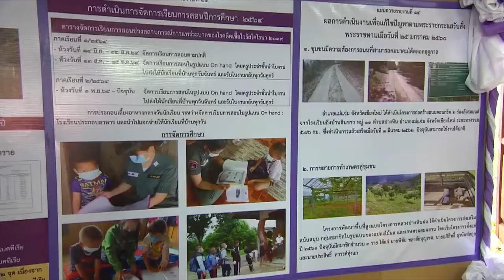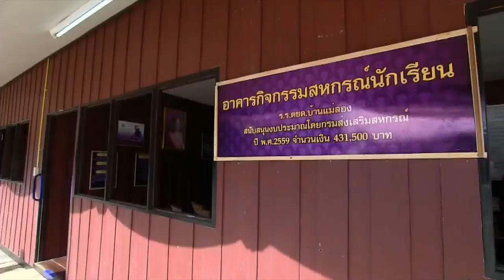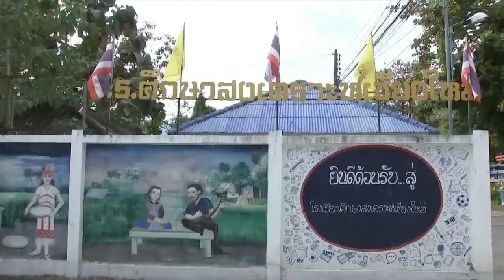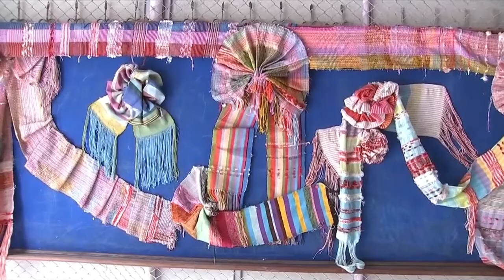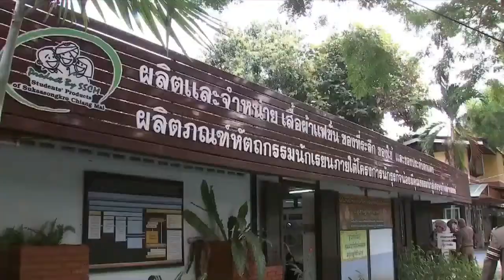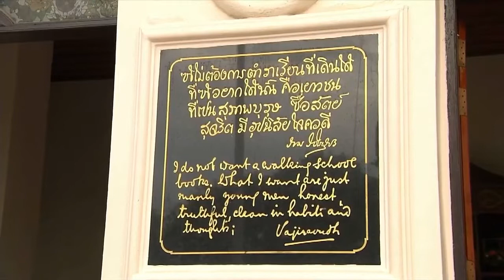News from the Thai Royal Court 12 January 2565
Royal News fro 12 January 2022